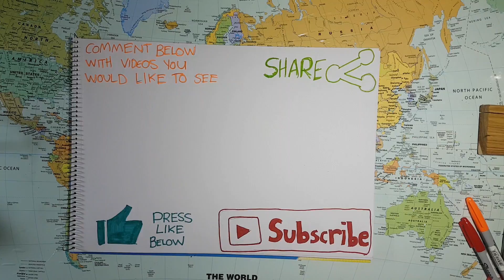DIY Scooter Board | Make your own therapy equipment | Skateboard Up-cycle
How to: DIY skateboard up-cycle. Making your own scooter board therapy equipment for under $5!! Reuse and recycle!

THE VIRTUAL THERAPIST
Instagrem: @TheviruatlT

Don't have time to find what you need to make this resource?